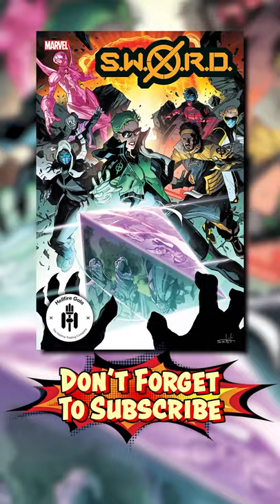The Full List of X-Men Hellfire Gala Issues